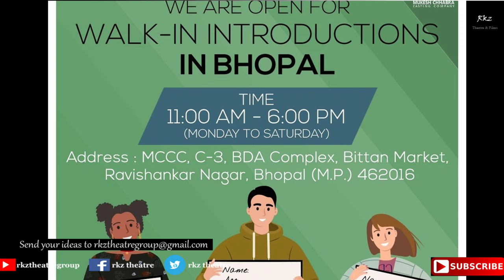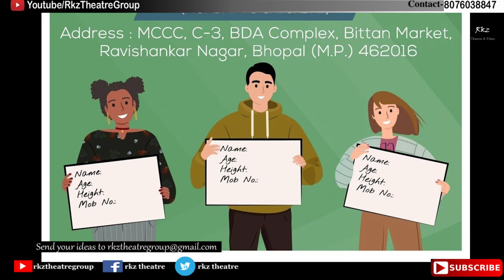Walk In Introduction For Actors | Open Introduction | Mukesh Chhabra audition Walk in Introduction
Hi,
Hello guy's you are welcome my YouTube channel RKZ theatre group, who gives you information about like audition, acting tips, acting videos, monologue, script practice at home and other information related to Indian film industry.

1. Acting Tips-

2. Audition Video-

3. Short Films-

4. Casting Tips-

5. Acting School Admission-

Freelance Work

1) YouTube Information Videos
2) Short films.
3) Vlogs
4) Wedding
5) Educational Channel Videos
6) News Video
7) Digital Marketing Strategy For Startups and Youtube Channels Strategy